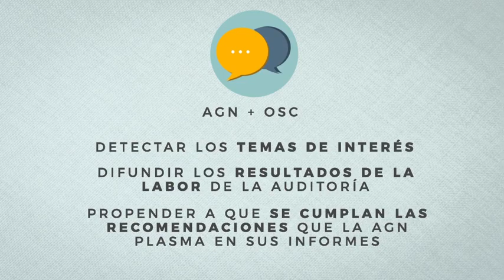Participación Ciudadana en la AGN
¿Querés saber cómo Participación Ciudadana puede ayudarte en tus auditorías?